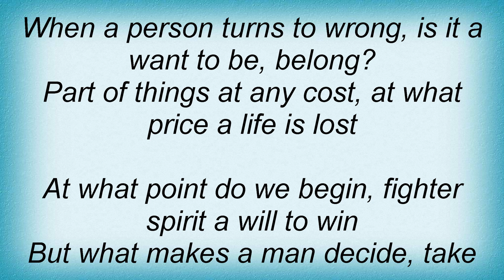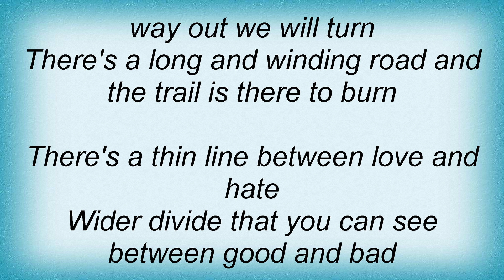Iron Maiden - The Thin Line Between Love And Hate Lyrics